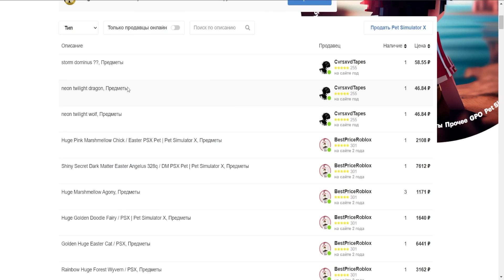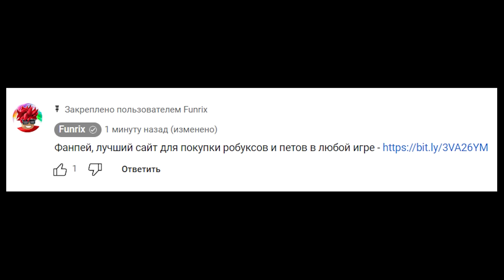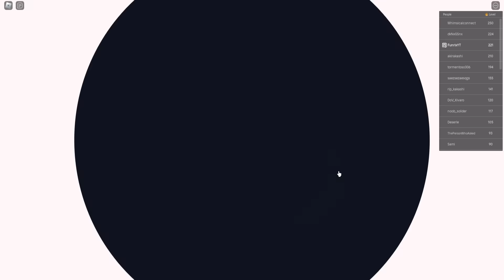САМАЯ ОГРОМНАЯ ОБНОВА В ANIME DEFENDERS ROBLOX